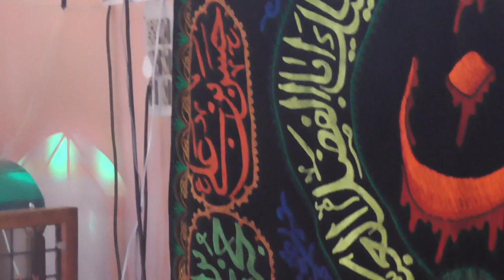🔴 Muktasar Program By Taziya Community | 26th June, 2022 | K.S.I. Jamat, Bhavnagar, Gujarat (India)